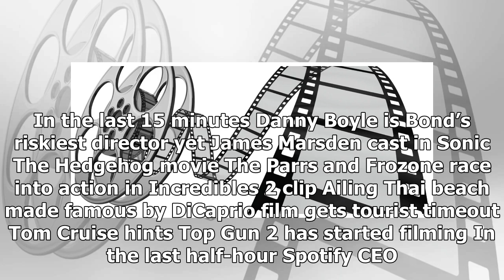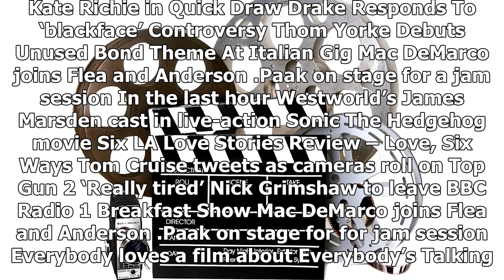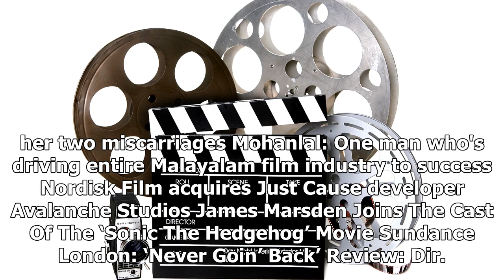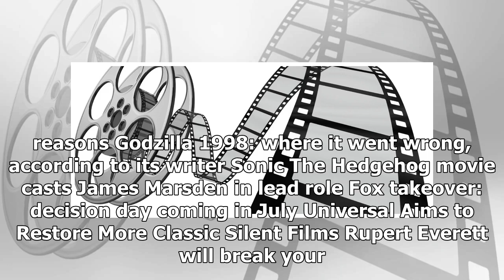Breaking News | Film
NEW in the last 5 minutes James Marsden Will Star in the Sonic The Hedgehog Movie Brigitte Nielsen, 54, shows off bump after revealing pregnancy news Rage 2's developer has been bought by a movie studio In the last 10 minutes This Sydney studio will help you immortalise your fur baby on a canvas Headed to the snow this season? We have some bad news... In the last 15 minutes Danny Boyle is Bond’s riskiest director yet James Marsden cast in Sonic The Hedgehog movie The Parrs and Frozone race into ...